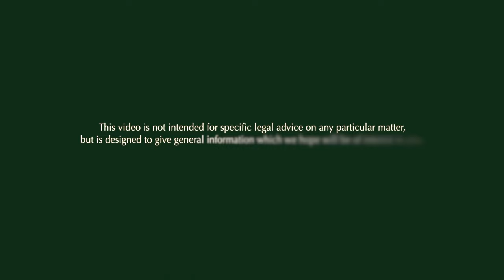What to know if you are selling real estate as an executor/administrator of an estate.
Real estate attorney, Jody Anderson Leighty shares: What to know if you are selling real estate as an executor/administrator of an estate.